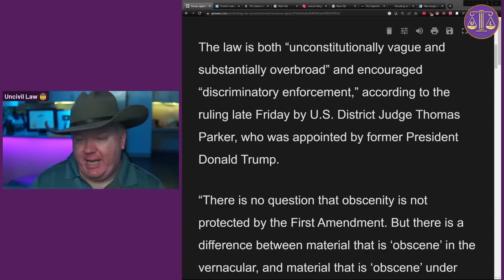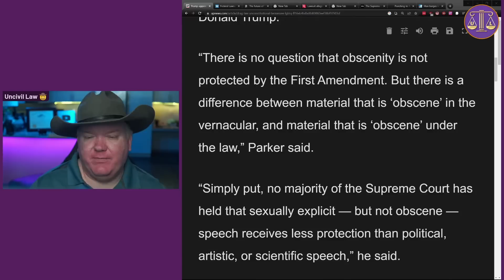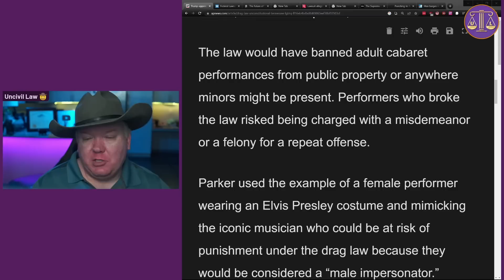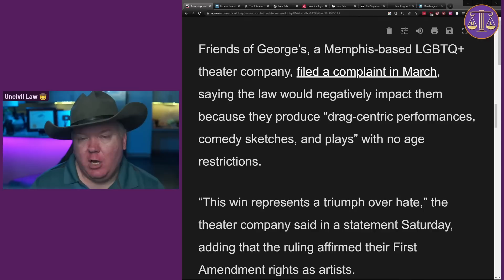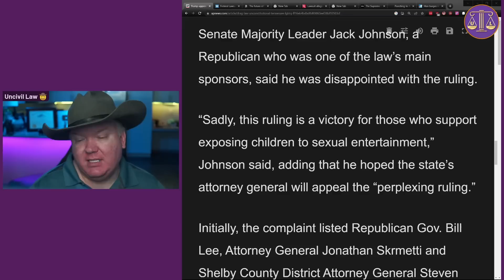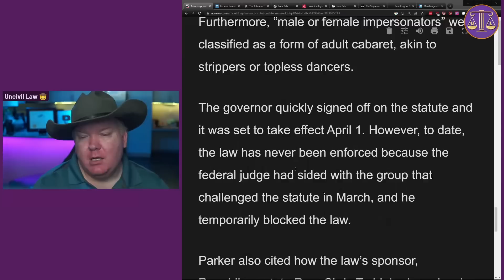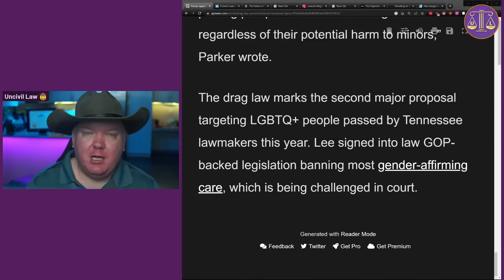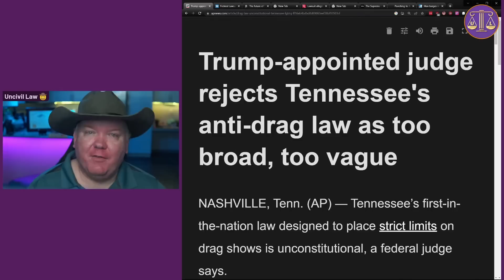The Shocking Verdict from a Trump-Nominated Judge on Tennessee's Drag Scene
Today, we're going to dive headfirst into an intriguing case that's causing quite a stir in Tennessee, and no, it's not about moonshine or country music. It involves none other than the age-old debate on freedom of expression, drag culture, and the constitutionality of laws that govern them.

The case we're analyzing today? The recent ruling on Tennessee's controversial Drag Ban by a Trump-appointed judge. Now, before we all clutch our pearls in shock, let's remember the axiom "judges apply the law, they don't choose it." This episode isn't about politics; it's about law. We will dissect the judge's ruling, discuss its legal merits, and contemplate its implications for First Amendment jurisprudence.

You might think the judge, given his appointment by Trump, would lean conservative. But here's where we're reminded that the law can surprise us. Tune in as we analyze how this judge interpreted the constitution to rule Tennessee's Drag Ban as unconstitutional, how this fits (or doesn't fit) into his judicial philosophy, and why it's a reminder that our legal system is full of twists and turns.

As always, our conversation will be laced with that unique Uncivil Law style: serious legal commentary with a dash of wit and a pinch of sarcasm. If you're interested in a spirited, occasionally irreverent, and always insightful look at the law, don't miss this episode.

In a world where everyone is quick to judge, we at Uncivil Law are here to remind you that the law is often a lot more unpredictable than you might think. Join us for another deep dive into the fascinating world of constitutional law, right here on Uncivil Law.